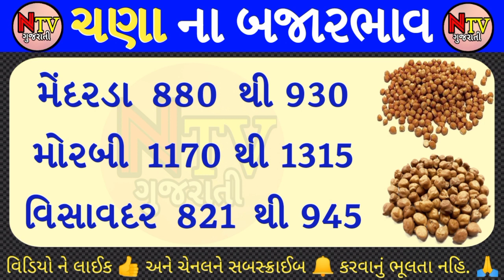Big news from today commodity market | chana na bhav | commodity Trend | aaj na bajar bhav